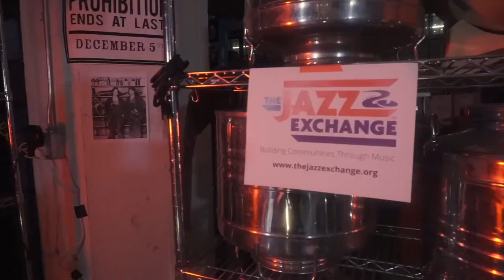Patrick Gannon | Prelude to A Kiss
The Jazz Exchange Secret Show | Patrick Gannon | December 12th, 2021

The Jazz Exchange Secret Shows are immersive concert experiences at unique venues in cities around the world. Each Secret Show consists of an intimate performance by an emerging and featured artist. The Jazz Exchange Secret Shows allow you to create new experiences while enjoying the beauty of live music, supporting local businesses, and building communities through music.

Secret Location:
Barrow's Intense | Brooklyn | New York

Emerging Artist:
Patrick Gannon Sextet
Jonny Gittings - Trumpet
Caleb Eckstein - Trombone
Gabe Plotkin - Piano
Griffin Fink - Bass
Adam Wacks - Drums

Song:
Prelude to A Kiss by George Gershwin

About the artist:
Patrick Gannon is an upcoming saxophonist in the NY/NJ area. Currently a senior at William Paterson University, he has studied with the likes of Vincent Herring, Bill Charlap, and Bruce Williams. Having performed at venues such as Chris' Jazz Cafe and the Shapeshifter Lab, his Blakey-style ensemble features orchestrated arrangements of classic hard bop repertoire and original music.

Artis Links:
Patrick Gannon - Insta: @patty23_g
Jonny Gittings Trumpet- Insta: @jonnygittings
Caleb Eckstein Trombone- Insta:@
Gabe Plotkin Piano- Insta: @gabe.plotkin
Griffin Fink Bass- Insta: @griffinfink
Adam Wacks Drums- Insta: @adamwacksdrums

Video by:
Yardbird Entertainment